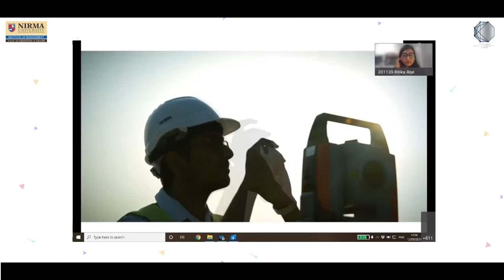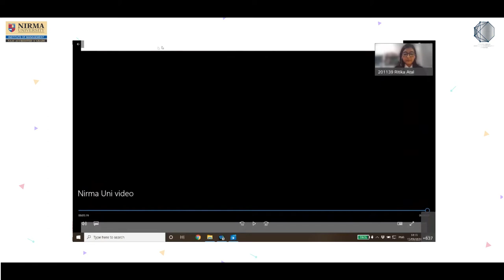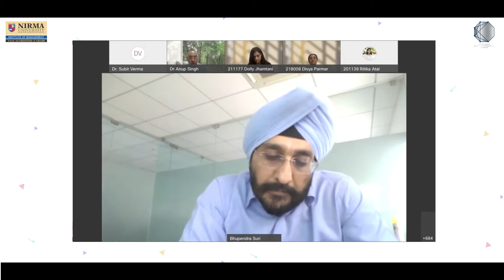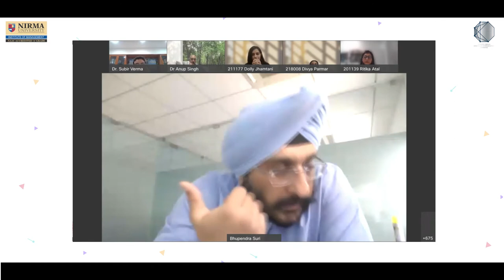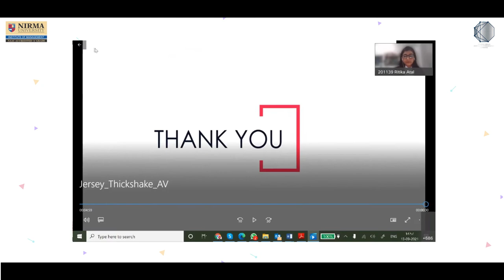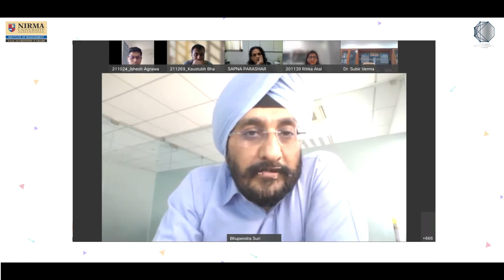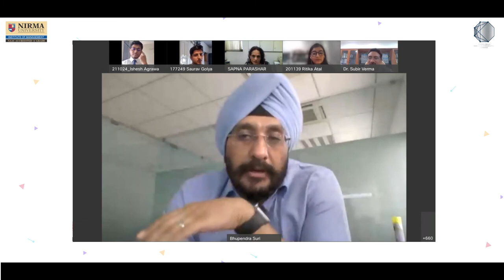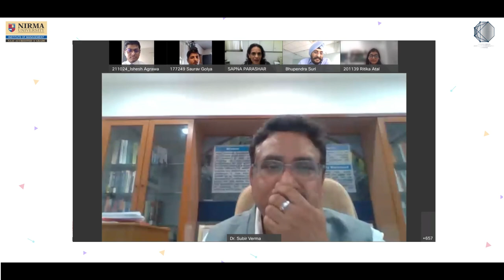CEO Lecture Series | Trends in the Dairy and Beverage Landscape | Mr. Bhupendra Suri | MBA | IMNU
The Institute of Management, Nirma University, organized a webinar as a part of its CEO Lecture Series for the Institute's Silver Jubilee celebration this year on "From Commodity to Brands and other trends in the Dairy and Beverage Landscape."
The Institute was delighted to host Mr. Bhupendra Suri,
Chief Executive Officer, Cream Lime Dairy Products Ltd. He shared his knowledge with the students and spoke about the behavior of Indian consumers. He also gave insights on how to build a brand value leads to higher profit margins.
We extend our gratitude to Mr. Bhupendra Suri for sharing excerpts and allowing the students to learn beyond books.